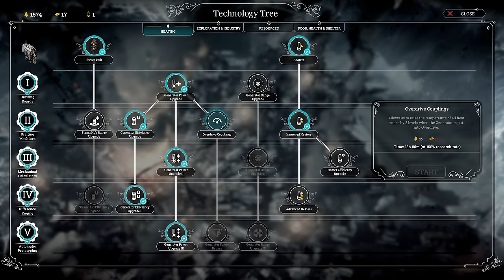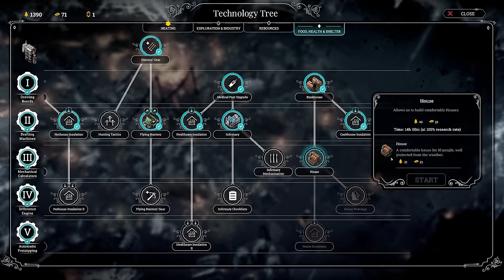Ending // FROSTPUNK // HARD // Part 8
🤔 NEW HERE? 🤔